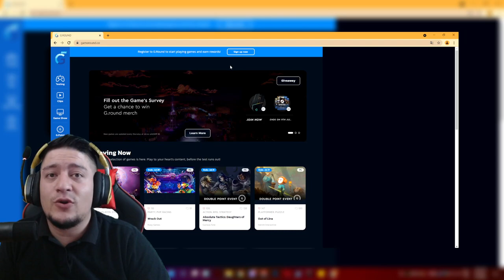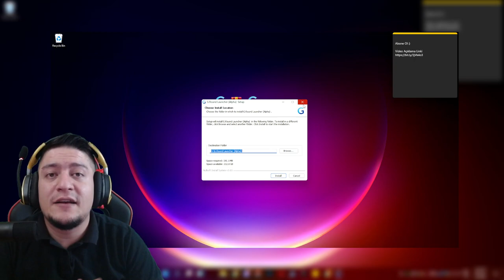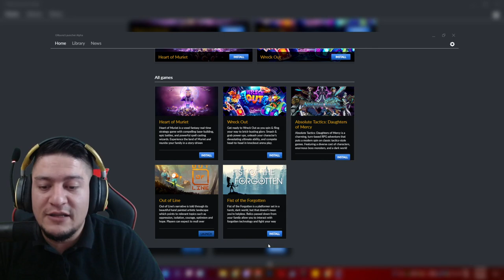GROUND İLE YENİ ÇIKACAK OYUNLARI KEŞFET!